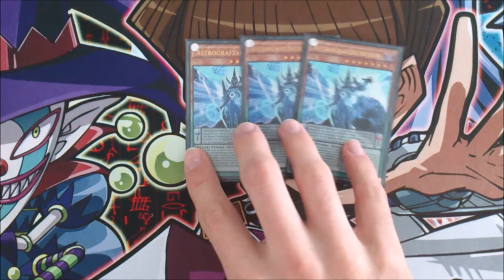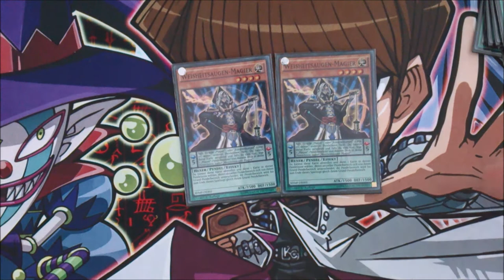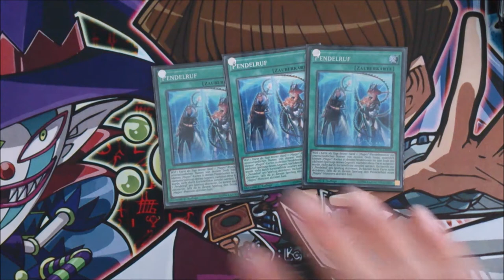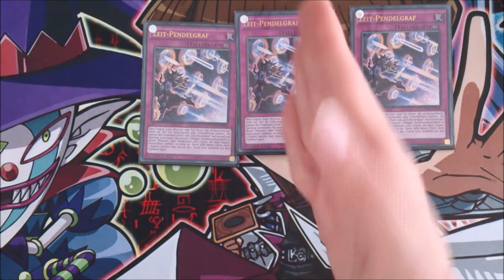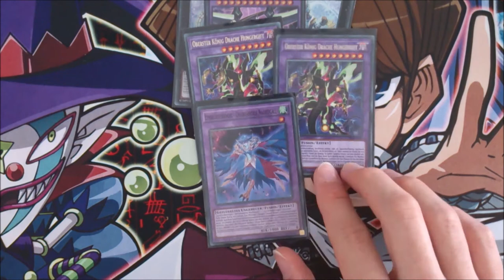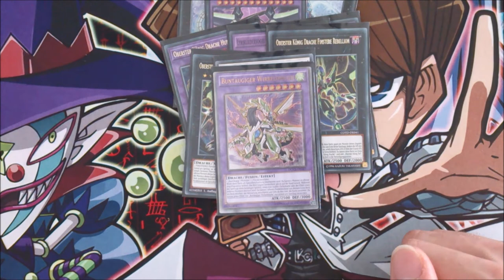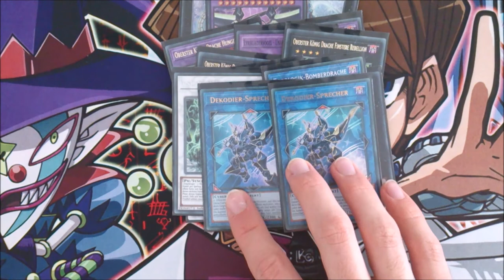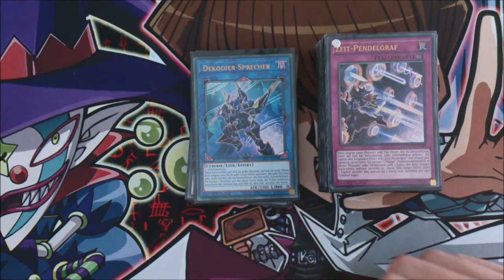deck profile magician pendulum / Pendel Magier ZARC [Link Format]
Und hier ein Deck Profile von meinem Pendel Magier Deck mit Zarc natürlich. Lyrikliedervogel (Lyricial Luscinia) Kombo ebenfalls dabei.

Deck Liste:

Monster:
3x Astrographzauberer
3x Doppeliris Magier
3x Lilatoxin Magier
3x Schwarzzahn Magier
2x Weißflügel Magierin
2x Weisheitsaugen Magier
2x Harmonisierer Magier
2x Buntäugiger Pendeldrache
2x Künrtlerkumpel Schädelkrobaltclown
2x Erzunterwelter Exzentrick
2x Nebeltal Goldadler

Zauber:
3x Pendelruf
2x Stern Pendelgraph
2x Himmelsiris
1x Landformen
1x Duellantenallianz
1x Buntäugige Fusion
1x Instantfusion

Falle:
3x Zeit Pendelgraph

Extra Monster:
2x Zeitstern Magier
1x Oberster König Z Arc
2x Oberster König Drache Hungergift
1x Lyrikliedervogel Unabhängige Nachtigal
2x Oberster König Drache Finstere Rebellion
1x Oberster König Drache Glasflügel
1x Buntäugiger Wirbeldrache
1x Buntäugiger Absolutdrache
1x Psi Hüllenlord Omega
1x Tropologik Bomberdrache
2x Dekodier Sprecher

Musik aus der Youtube Musik Liste:
music selected from Youtube Music List: